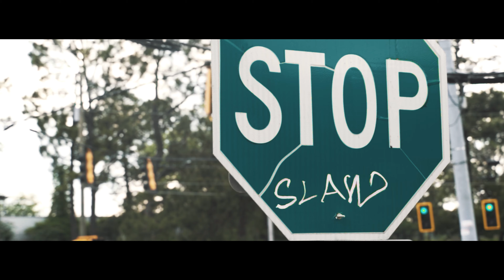Hard Wurk - Blue Strips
Atlanta rapper Hard Wurk is back at it again with another melodic Trap Vibe.